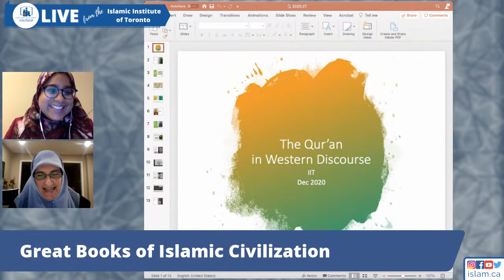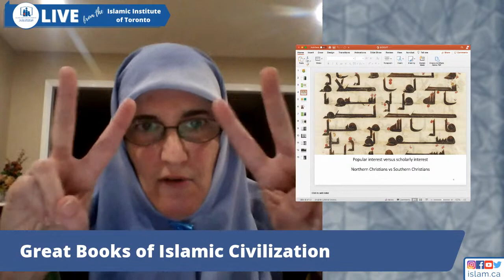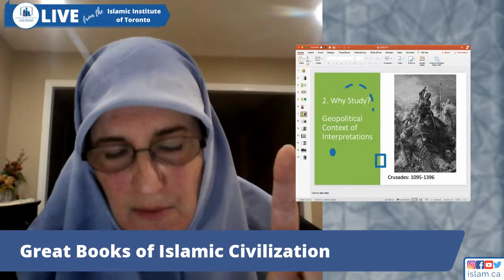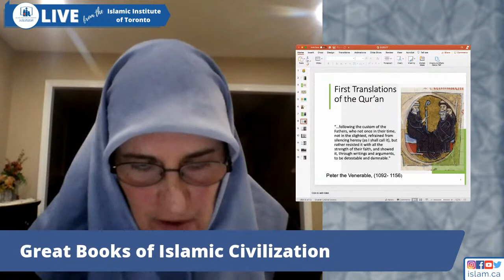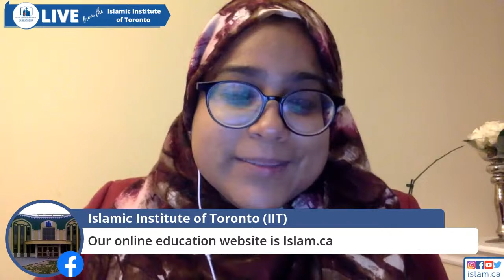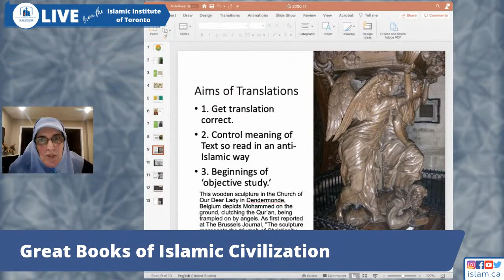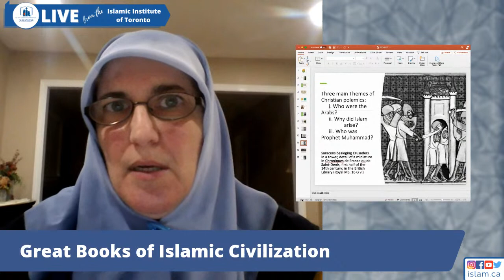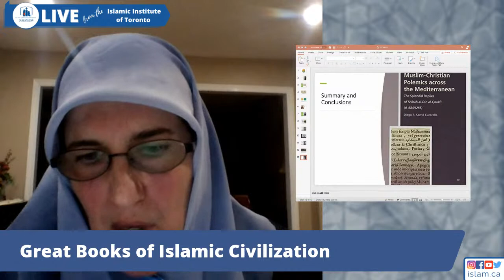Great Books of Islamic Civilization | "The Qur'an in Western Discourse" by Dr. Katherine Bullock